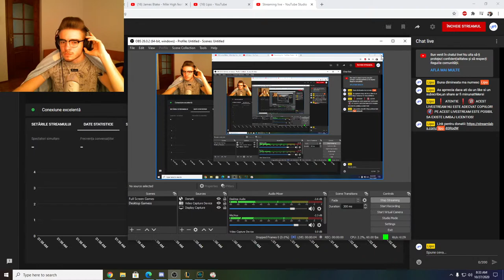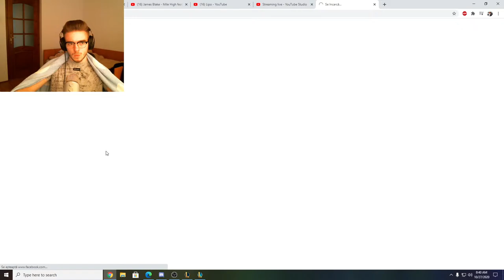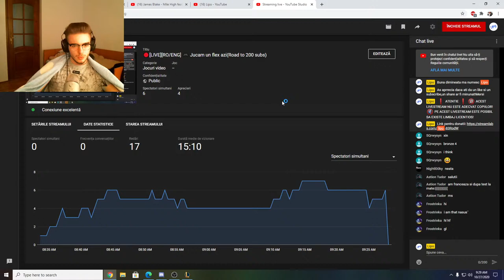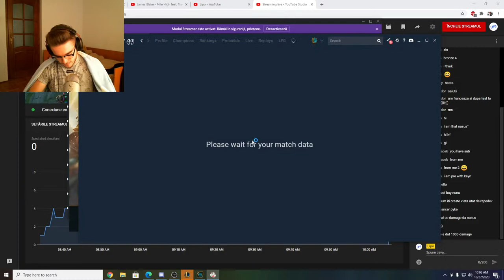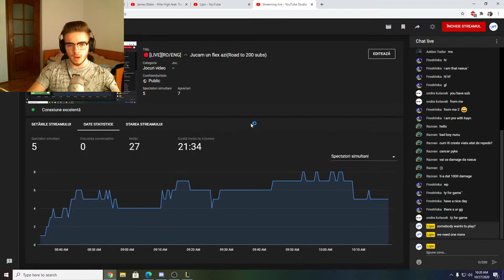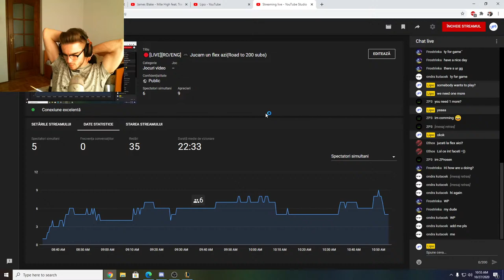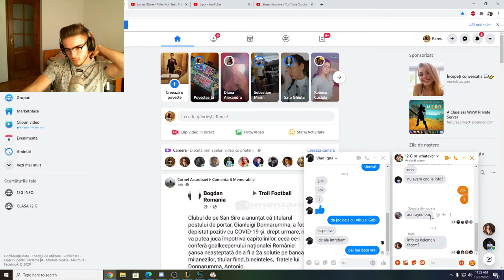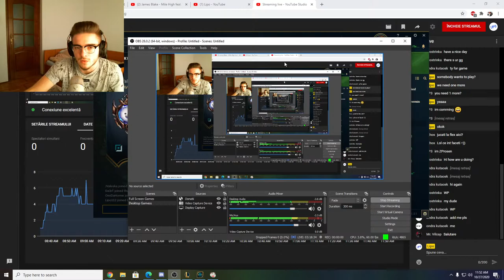🔴[LIVE][RO/ENG] 🎮 Jucam un flex azi(Road to 200 subs)